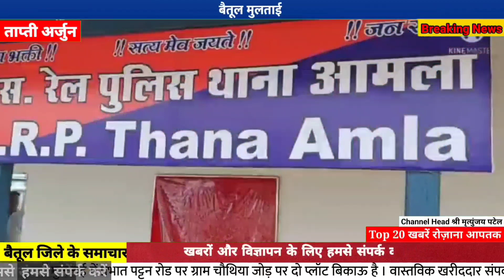Betul Samachar || बैतूल जिले की मुख्य ख़बरें multai betul April 12, 2022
बैतूल जिले की मुख्य खबरें बैतूल#बैतूलसमाचार जिले के मुख्य समाचार
मुलताई के आज के समाचार